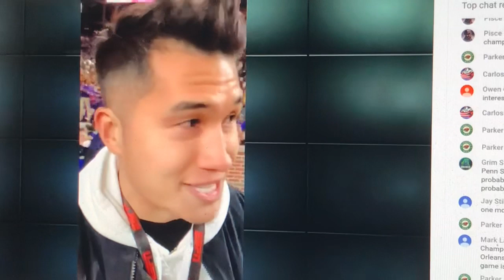LSU band plays neck after 2019 Alabama game live on ESPN